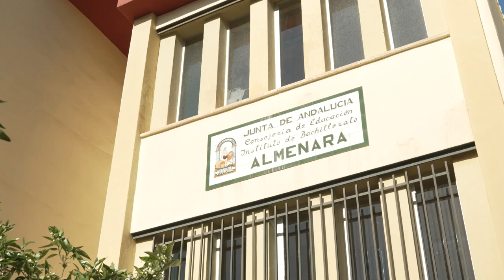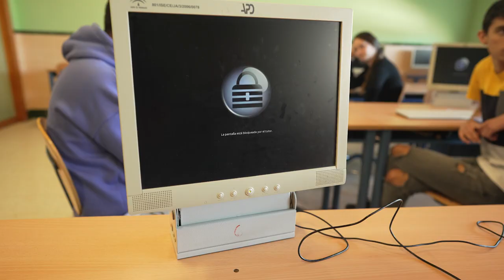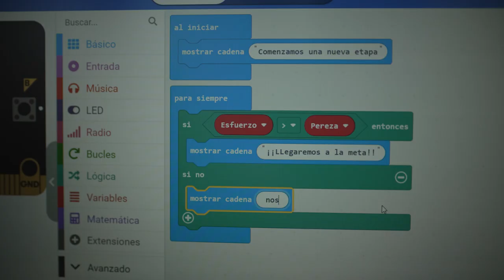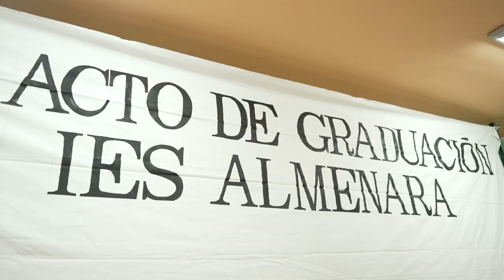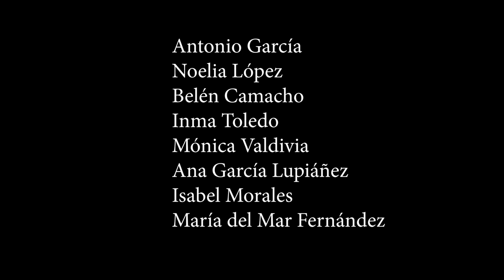Escape del IES Almenara de Vélez-Málaga. Curso 2022/2023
La historia de un grupo de alumnos que en unas circunstancias extrañas quedan encerrados en el instituto.

Un vídeo elaborado por el alumnado de EF de 2° Bach. del IES Almenara del curso 2022/23

Un recuerdo imborrable de su paso por nuestro centro.

¡Os vamos a echar de menos!